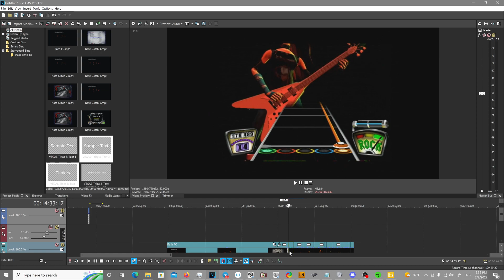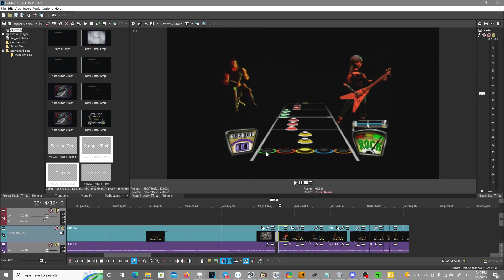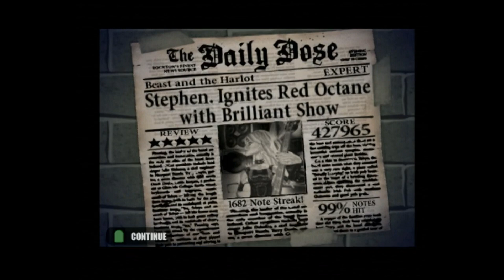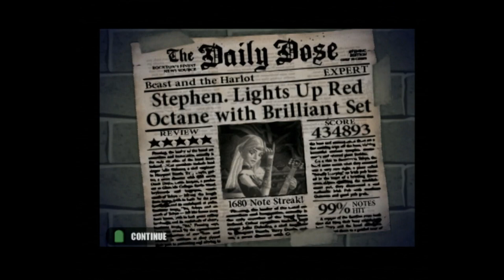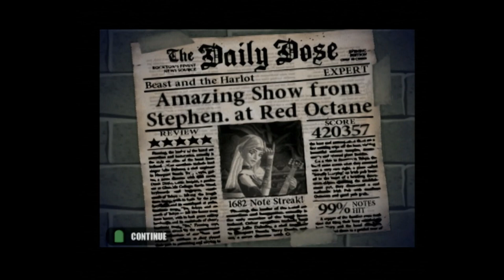GH1: Beast and the Harlot FC!!!!!!!!!!!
dude holy shit YES this was such an annoyance to actually grind for. Fast strumming on GH1 is so risky with the transitions because of the whole note glitch thing which shouldent be a thing btw it should just tell me I missed so I can restart again. gonna try and practice hanger 18, if I can get more consistent with that song on GH1 free bird and carry me home would be the last tier 8 FCs on the list. Still working on on the GH3 DLC but I needed a break from gh3 because I can only stomach that game for so long lmfao.

Timecodes

0:00 - explanation on what makes this FC annoying

3:00 - FC Run

9:40 - chokes